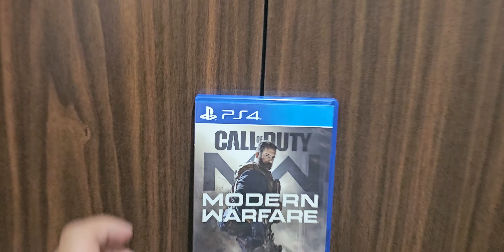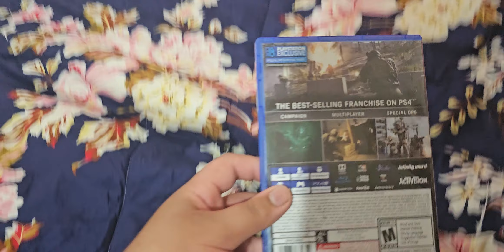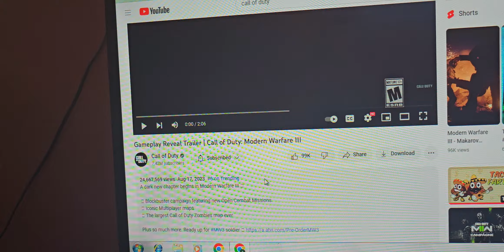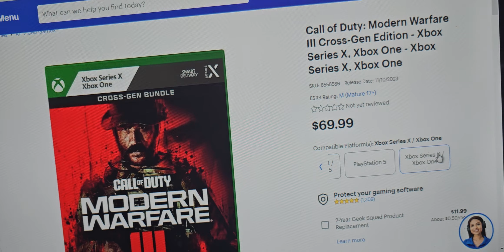Call of Duty: Modern Warfare III Reveal Trailer REACTION & my thoughts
In this video, I will be watching the Modern Warfare III Reveal Gameplay Trailer that released. And I will share my thoughts on this game. My thoughts are that is scary, dark, and creepy. That is why Call of Duty is a Rated M game. I will show you the price at Best Buy for this game. They released it on PS4, PS5, Xbox one, and Xbox Series X. The older gen is a Cross Gen Edition while the new gen is a Standard game and comes with a Beta Code while release date is on November 10th.

I worked hard on this Video that I made.

See the official Call of Duty Modern Warfare III Website by Activision --)